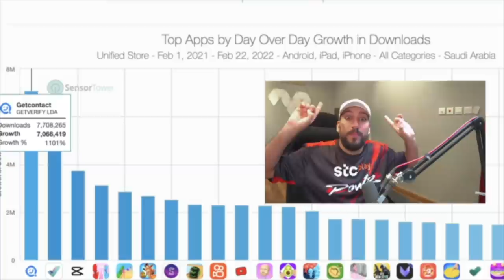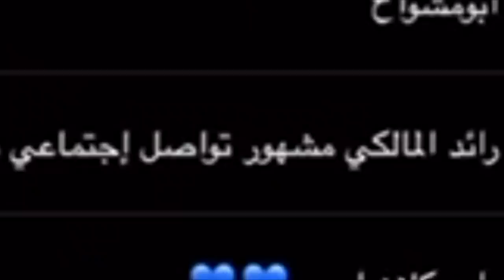سوينا إفطار صائم في شوارع الرياض 😍🌙! (ردة فعلهم 🥺💙)